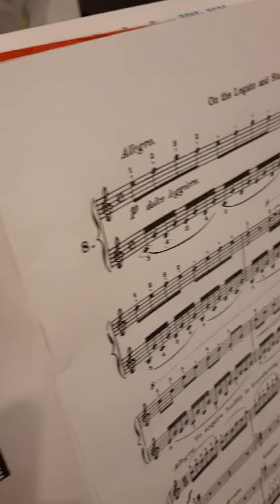Czerny 101 exercises Op261 no.8 tutorial by Sonia Regan